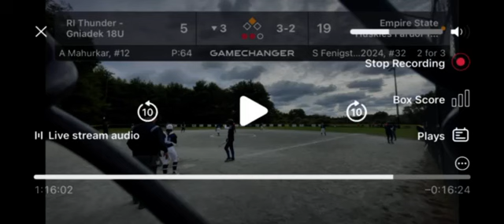10_15_2023 Home Run